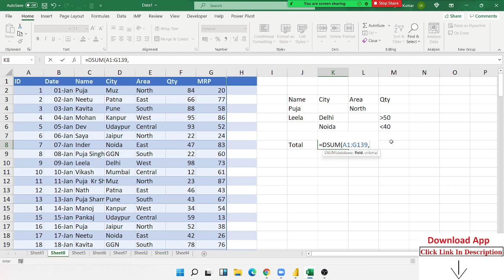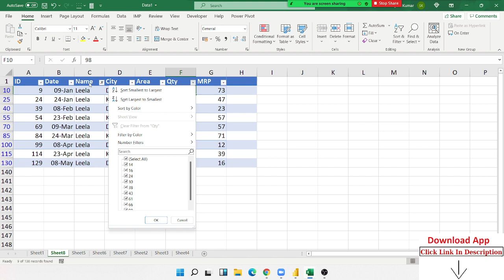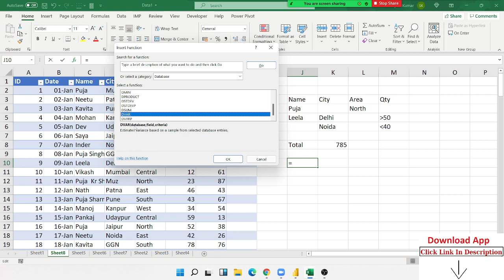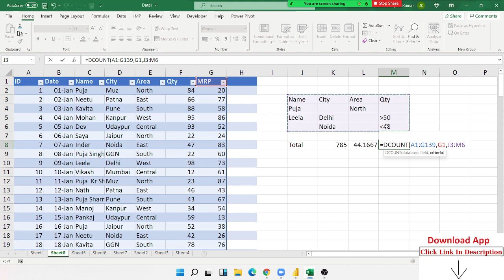Excel Formulas Triks - Excel in Hindi